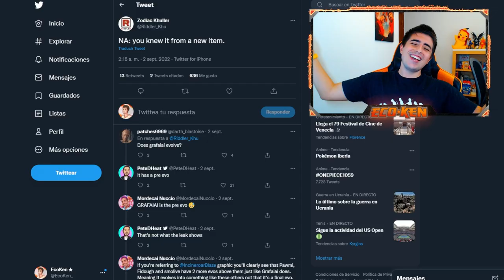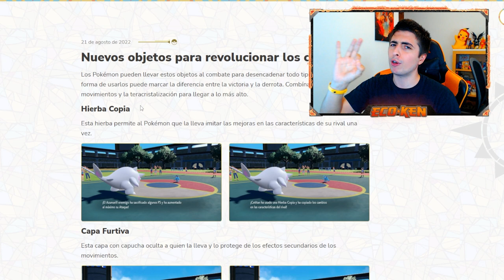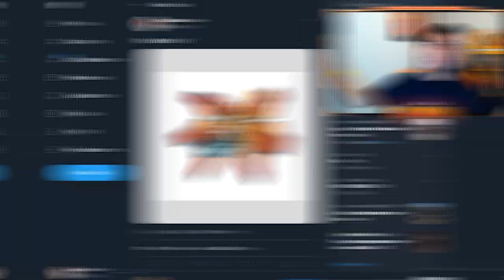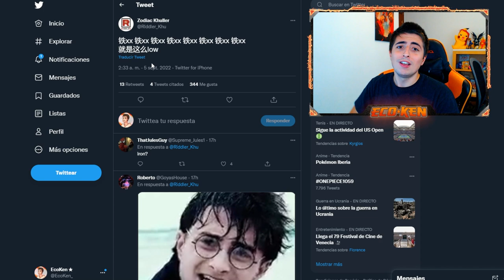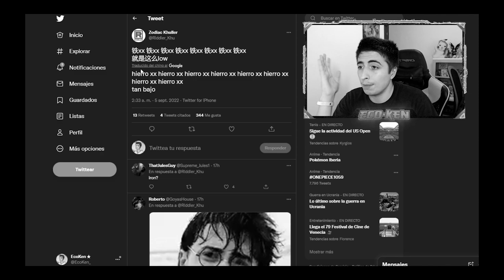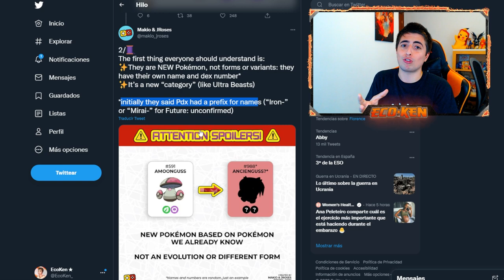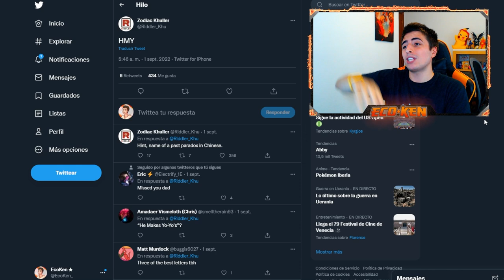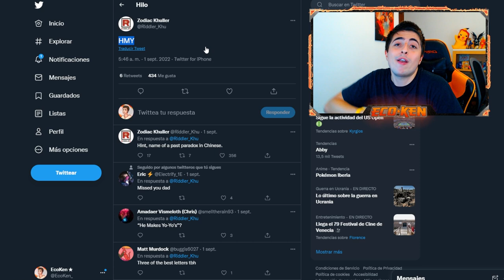¡¡SALAMENCE PARADOX es BRUTAL!! 🤯 NUEVA HABILIDAD || Leaks Pokémon Escarlata y Púrpura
¡¡SIGUEN LOS LEAKS!! Tenemos INFO del NUEVO SALAMENCE PARADOX de Pokémon Escarlata y Pokémon Púrpura

🔽 ¡MIS REDES! 🔽

🔽 MARCADORES 🔽
0:00 Introducción
0:21 ¡¡10K SUBS!!
1:07 NUEVA HABILIDAD CONFIRMADA
3:54 ¿Entrenadora del VOLCARONA FUTURO?
4:57 PREFIJO de las FORMAS PARADOX
6:56 TIPOS de SALAMENCE PARADOX PASADO
8:09 Suscríbete PERRO